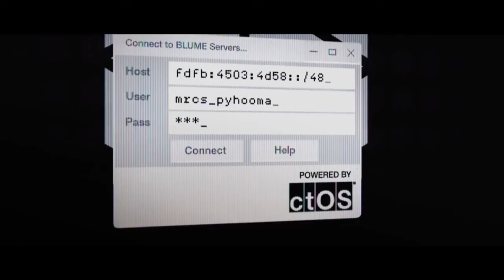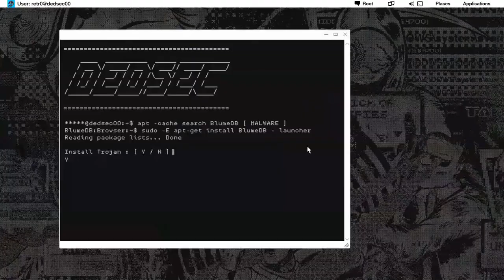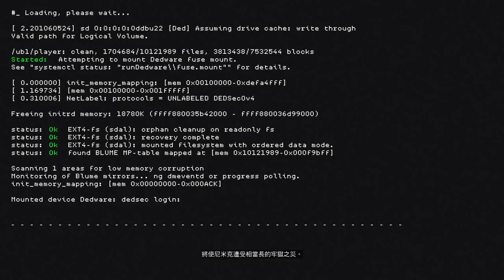Watch Dogs 2 《看門狗 2》#22 中大獎 Final